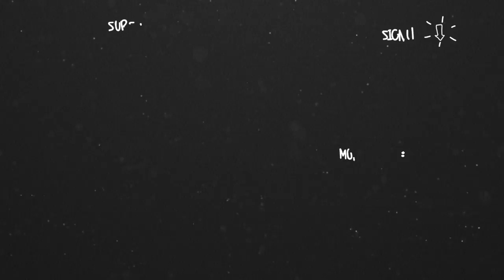Grip Strength Training Workout: Hand Grip Exercises for Obstacle Courses | Tough Mudder UK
Use this workout to improve grip strength for your next obstacle course race. Hand grip strength training is important for Tough Mudder obstacles like Kong Infinity.

This Tough Mudder at home workout video features a grip strength training workout to help you get in shape and train for Tough Mudder 2018 obstacles.